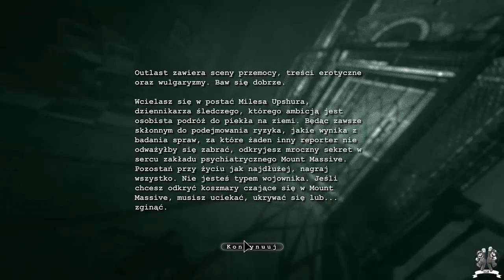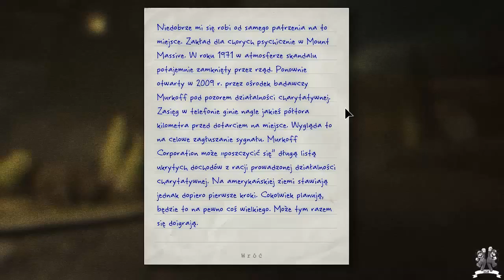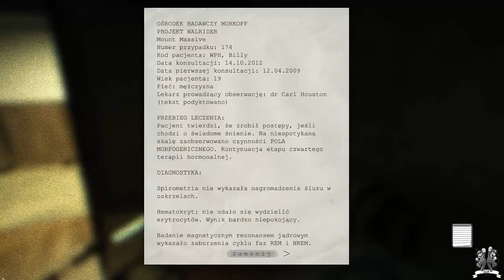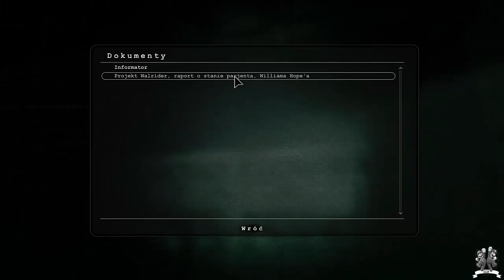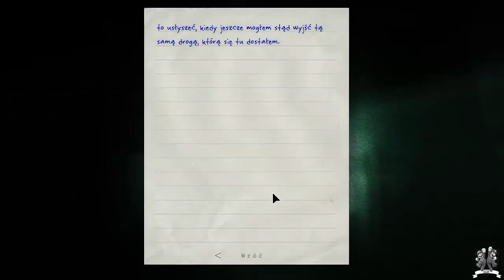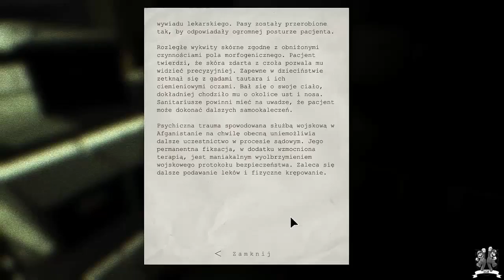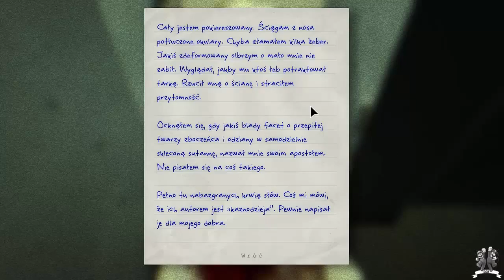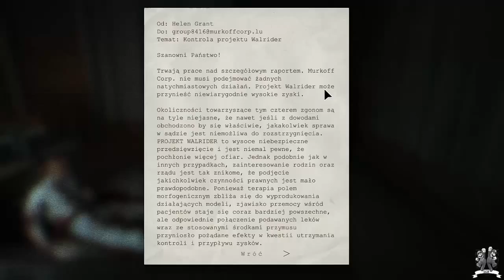[PC] Outlast Gameplay #1 Zaczynamy Horror...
Tutaj LizardKing! Liczę, że ten materiał przypadnie wam do gustu i będziecie chcieli by ta seria była kontynuowana :). Pamiętajcie o subskrypcji, łapce w górę i o komentarzu :). Jest już nas 8!! Fenomenalnie!!!
Do następnego!!
O grze: Outlast – gra komputerowa z gatunku survival horror przedstawiona w perspektywie pierwszoosobowej, stworzona i wydana przez kanadyjskie studio Red Barrels. Światowa premiera odbyła się 4 września 2013 roku.
W październiku 2014 jeden z pracowników wówczas dwunastoosobowego studia Red Barrels potwierdził rozpoczęcie prac nad sequelem noszącym tytuł Outlast 2
Świat przedstawiono z perspektywy pierwszoosobowej. Głównym bohaterem jest reporter Miles Upshur. Odwiedza on szpital psychiatryczny o nazwie „Mount Massive Asylum” w Kolorado, przez długi czas opuszczony i ponownie otwarty w 2009 roku. W przypadku konfrontacji z wrogiem bohater jest bezbronny. Widoczność w ciemnych miejscach możliwa jest dzięki kamerze z noktowizorem, w której baterie ulegają wyczerpaniu. O fabule gracz dowiaduje się ze znajdowanych notatek i dokumentów; napotyka ciała pracowników i pacjentów, jednak ci pozostali przy życiu są obłąkani i nie mogą służyć pomocą w kwestii fabuły. W grze występuje duża ilość scen gore. Ze względu na brak broni rozgrywka sprowadza się głównie do ucieczki i ukrywania się, niekiedy odnajdywania przełączników, kluczy czy kart dostępu.

About Game:Outlast is a first-person survival horror video game developed and published by Canadian video game developer Red Barrels. The game revolves around a freelance investigative journalist, Miles Upshur, who decides to investigate a remote psychiatric hospital situated deep in the mountains of Lake County, Colorado. The Whistleblower DLC centers on Waylon Park, the man who led Miles there in the first place.
Outlast was released for Microsoft Windows on September 4, 2013, and on February 4, 2014, for PlayStation 4. Outlast generally received positive reviews from critics and it was praised for its horror elements and gameplay. Linux and OS X versions were released on March 31, 2015.
Outlast centers around a story driven survival campaign told in first-person narrative and set in a dilapidated psychiatric hospital overrun by homicidal patients. Its presentation is similar to the found footage genre popularized in horror films. The protagonist, reporter Miles Upshur, is incapable of combat, except for scripted sequences allowing him to shove enemies out of his way. Without any traditional weapons, players have to navigate the facility's ransacked environment with parkour: vaulting over low obstacles, crawling, and sliding through narrow gaps. In addition, Miles may survive encounters with assailants by hiding inside staff lockers or under beds; more intelligent opponents may search the room for an allocated period before moving on.
Miles carries with him only a notebook and a camcorder, with which he plans to document the horrors within the asylum. It has a night vision option for use in the asylum's many unlit sections. Use of the IR mode consumes batteries, which must be scavenged and replaced as the storyline progresses. Plot details unfold through notes taken by the protagonist as footage is recorded through his camera, as well as manila folders scavenged from the environment.